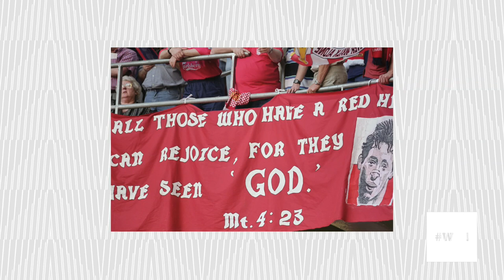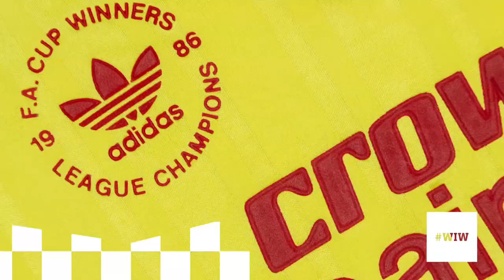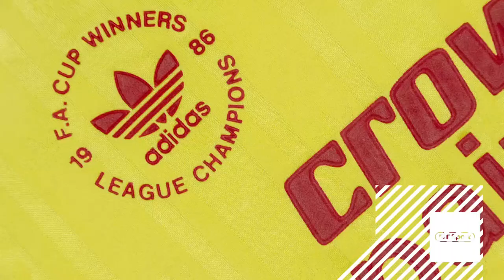What I Wore: Robbie Fowler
Liverpool legend steps into the BT Sport 'changing room' to speak about his career on Merseyside. From being surrounded by legends, to being known as 'God' he left a mark at Anfield and became a true icon amongst those on the red side of the city.

Twitter.com/classicshirts
Instagram.com/classicfootballshirts
Facebook.com/classicfootballshirts